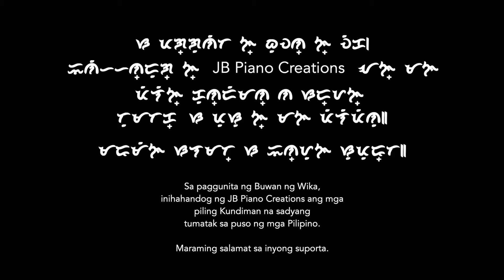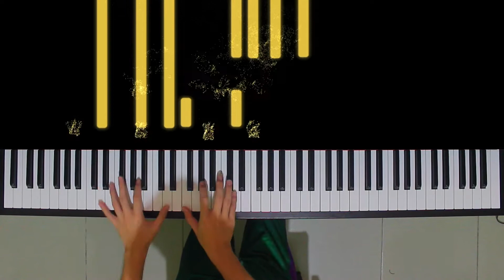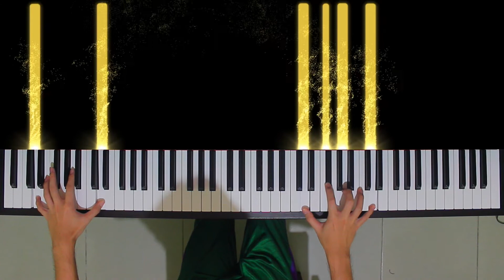Bayan Ko - Constancio De Guzman [HQ] Piano Tutorial + Sheet Music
Bayan Ko
by: Constancio De Guzman
piano cover: Jeamnard Balitaan

Filipino Classic Kundiman

Sa paggunita ng Buwan ng Wika, inihahandog ng JB Piano Creations ang mga videos ng mga piling Kundiman na sadyang tumatak sa puso ng mga Pilipino.